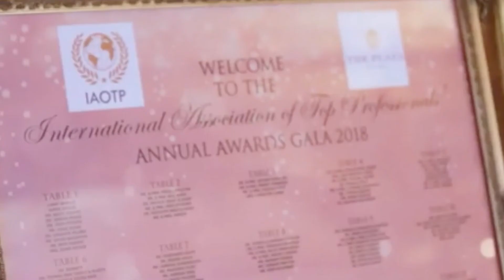Siobhan Calderbank honored member of IAOTP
Siobhan Calderbank selected as Top Director of the Year in Talent Management by the International Association of Top Professionals (IAOTP)